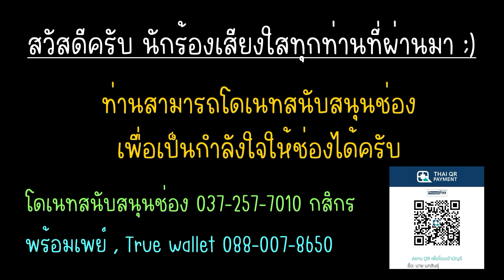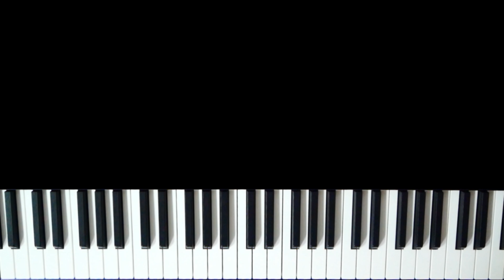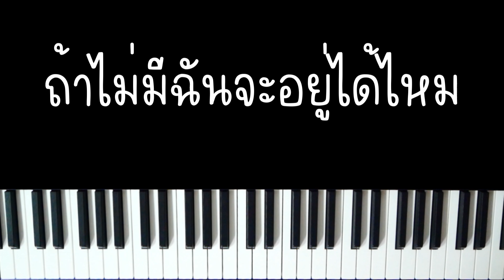ถ้าไม่มีฉัน - Badmixy | (เปียโน คาราโอเกะ คีย์ผู้ชาย) | Piano Karaoke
ถ้าไม่มีฉัน - Badmixy
เปียโน คาราโอเกะ คีย์ผู้ชาย